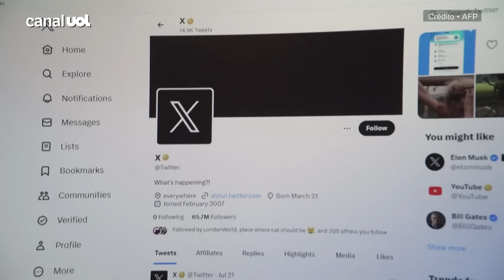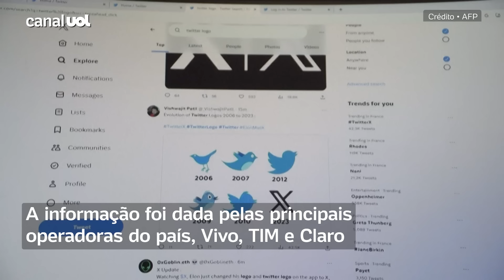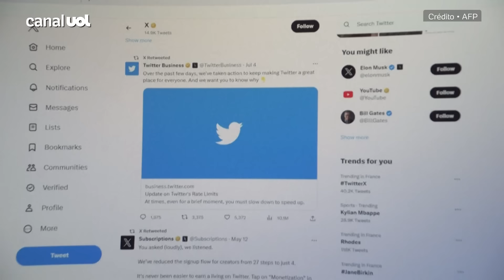Twitter/X sai do ar no Brasil: entenda por que rede de Elon Musk foi retirada por decisão de Moraes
A rede social está fora neste sábado (31) após decisão do ministro do STF Alexandre de Moraes. Elon Musk não indicou representante legal da empresa no país.